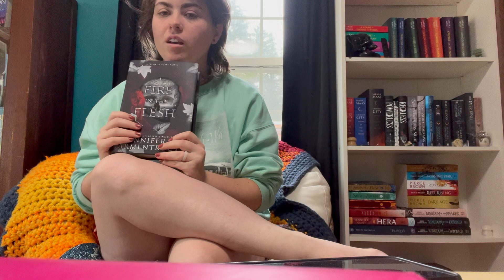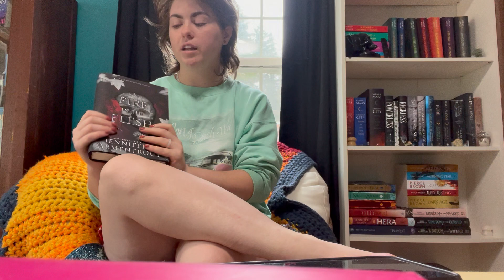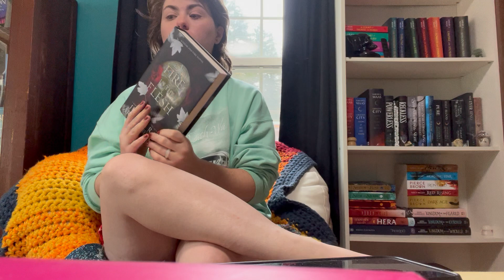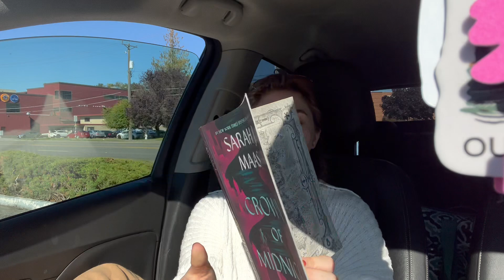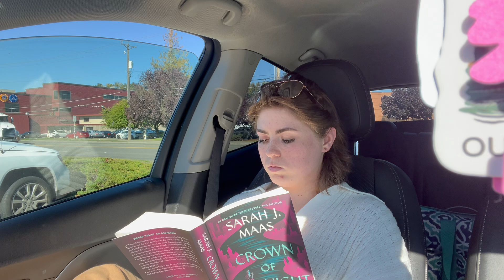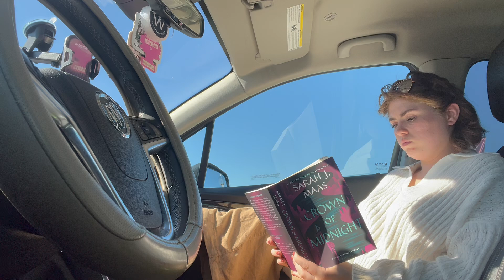SEPTEMBER READING WRAP UP